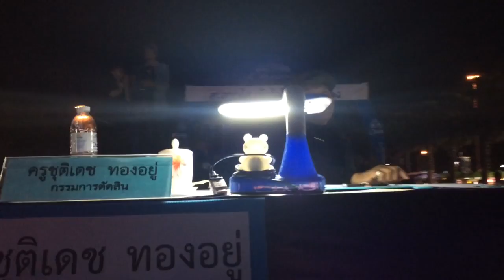ชิลๆ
มหกรรมดนตรี "เทิดไท้คีตราชัน"
การประกวดวงดนตรีลูกทุ่ง ชิงถ้วยพระราชทาน พระบาทสมเด็จพระเจ้าอยู่หัว
1-5 ธันวาคม 2557
ณ สนาม ไอ-โมบาย สเตเดียม